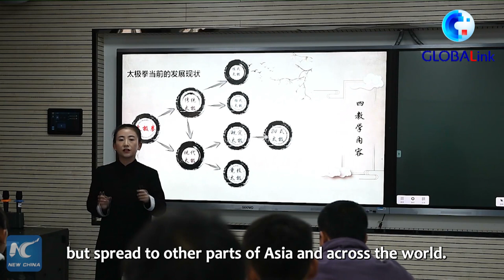GLOBALink | Woman showcases impressive martial arts skills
A martial arts teacher in Gansu, China is known as a "wonder woman" for her impressive skills.
Zhang Hanliang hopes that by sharing her videos online, more people around the world can get to know about Chinese KungFu.